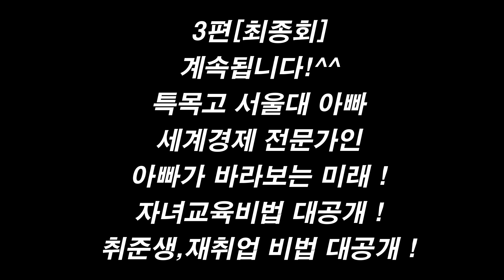20년 후 한국의 미래, 이걸 알면 부자되고 성공합니다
대치동 1타 강사가 전하는 성공의 비법, 누구를 만나는가 바로 성공의 출발선입니다.
(주)명품성공입시컨설팅/ (주)명품논술 대치동 23년 세계1등  문의 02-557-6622 (강남 본사/본원캠퍼스) / 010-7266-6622
[강남본원 컨설팅 수업]  문의 및 예약해주시기 바랍니다.
[온라인 컨설팅 수업] 카톡 및 전화 컨설팅입니다.
[방문컨설팅] 계신 지역의 카페에서 방문 컨설팅입니다.
[입시컨설팅] [대입논술] [편입논술] 1:1 컨설팅 예약
[오프라인 현장강의 /온라인 명품논술 특별팀 / 1:1클리닉 수업 안내]
안녕하세요? 명품논술 강남본원입니다. 자세한 문의는 전화 상담하시면 됩니다.
1. 연락처 : 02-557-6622 / 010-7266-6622 (문자: 이름,학교,학년,지망대학 문자 접수)
2. 수업 방식 : 협의후,  수업 반배정 후 진행하게 됩니다. (예: 월 1~8회/ 주중,주말 집중클리닉 방식등)
[온라인 수업]
온라인 첨삭 수업 역시, 필요한 대학 위주로 문제 선정하여, 이메일로 답안 제출 및 개별 서면 첨삭합니다.
위 번호로 문의 주시면 됩니다.
[편입논술] 에듀윌 강남,신촌 학원에서 수업합니다. 에듀윌 각 학원 상담실에 등록하시고, 수업 진행에 관한
문의는 위 번호로 상담문자접수하시면,  편입논술 합격비법, 상세상담해드립니다.